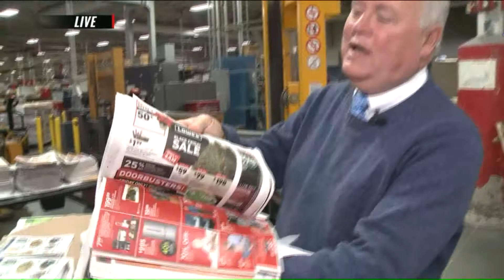Post Dispatch Black Friday Ads